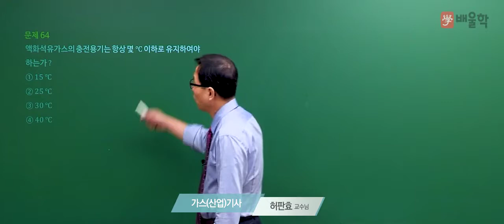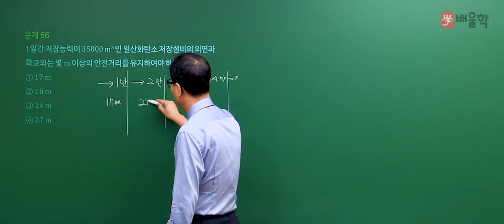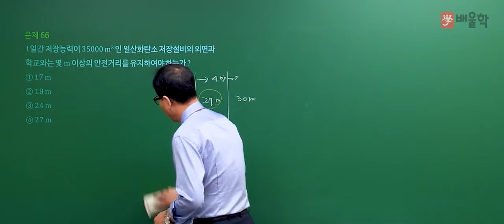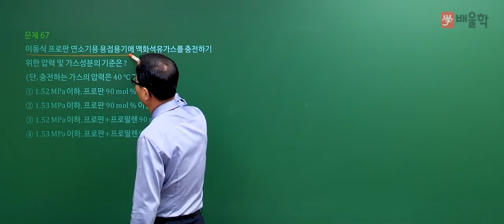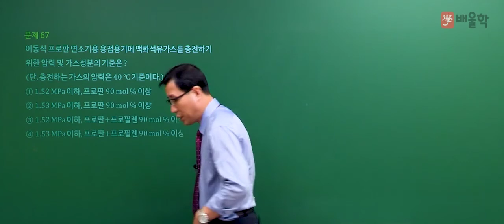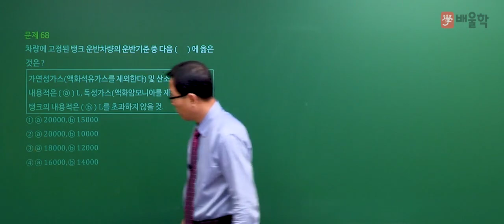[가스기사] 2019년 1회 필기 기출 풀이 4과목 가스안전관리2 - 허판효 교수님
[가스기사] 2019년 1회 필기 기출 풀이 4과목 가스안전관리 - 허판효 교수님

2019년 1회 가스기사 필기 4과목. 가스안전관리 기출문제 해설 강의!

27년 강의 노하우 허판효 교수님의 정확하고 명쾌한 해설을 통해